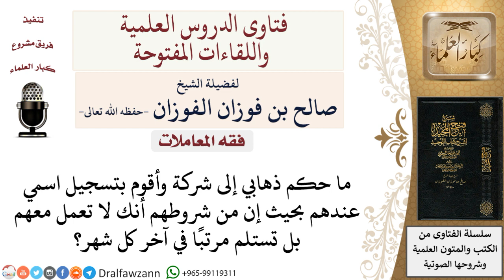ما حكم تقاضي راتبًا من شركة بدون العمل فيها إذا كان هذا شرطهم؟ لمعالي الشيخ صالح الفوزان